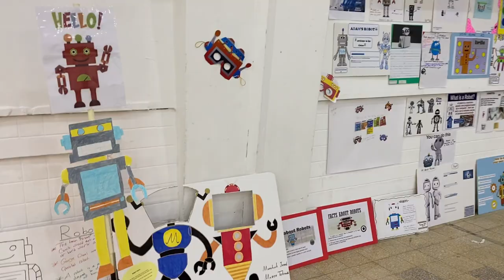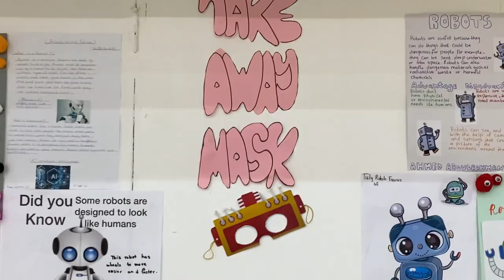The Robot Project Ideas for Year 6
Students chose between 5 options to make this project. they were all happy and glad to do such creations...

Thank you year 6 for your amazing contributions :)